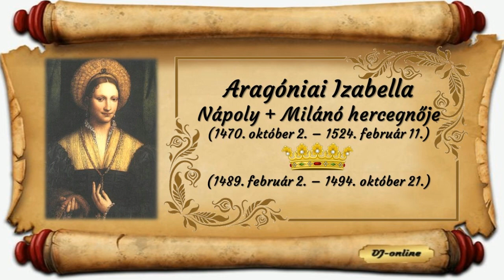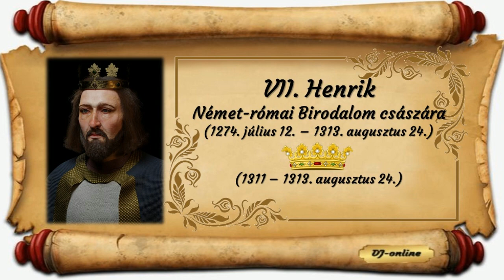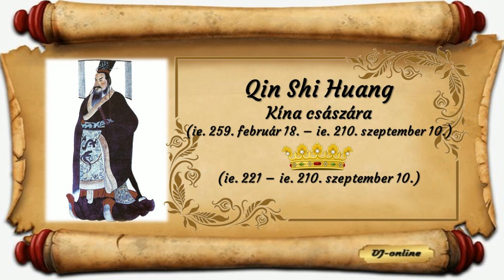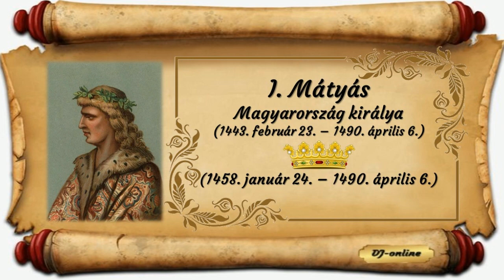Akik (talán) méregtől haltak meg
I. Erzsébet angol királynő, Aragóniai Izabella nápolyi hercegnő, Nagy Sándor makedón király, Zhongzong Tang kínai császár, VII. Henrik német-római császár, Bonaparte Napóleon francia császár, Qin Shi Huang kínai császár, VI. Károly, a német-római császár és Hunyadi Mátyás magyar király